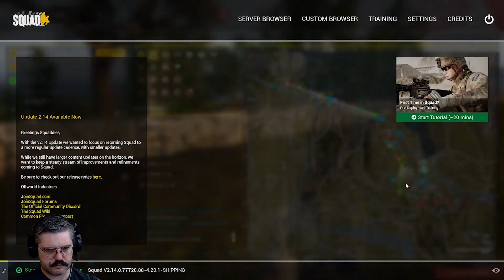SQUAD(leading) MANIC-5 (Manicougan) Canada vs. USA Invasion "Riplomacy" Experienced Server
I've been playing Squad, a tactical First Person shooter/"lite" milsim from Offworld Industries for years now, since it came out, really. I started way before that back in 2008 playing the predecessor to Squad, the Battlefield 2 modification "Project Reality". With nearly 500 hours in Squad and likely double that in its predecessor, I consider myself to be a pretty experienced player.

I'm adding Squad to the list of games that I'm hosting videos of on my channel. I'll be playing mostly between the |56| Canadian Gaming server and Rusty in Places (RIP) Experienced Players server Riplomacy. I'll try to squad-lead as much as possible to showcase different map strategies and gameplay styles including logistics, armour and light infantry gameplay. If you're a lefty who wants to come play squad, hit me up.